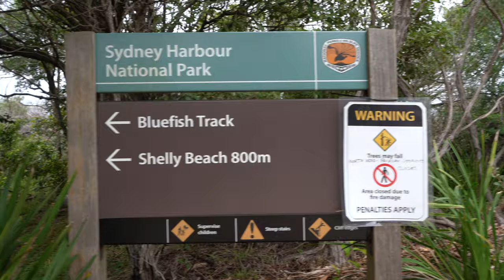Is Sydney, Australia the BEST place to live for your Working Holiday? (My Experience!)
Where to live while on working holiday in Australia?...Well, after spending just over 1.5 years "Down Under", I've got some information for you that just might help! (DETAILS BELOW) 🌎

AIRALO ESIM CREDIT FOR YOU! : 📱
Get $3USD for signing up with this code to use  towards your first ESIM purchase!
Code:  BRIAN1666

**Transparency: I do get nominal support through some of the links listed above!**

💯 VIDEO DETAILS 💯
Sydney, is not only a world renowned global city, but it's also the city that I  believe you should spend one of your working holiday years "DOWN UNDER" living in.

Yes, you should take advantage of doing "One OR More "years on Working Holiday in Australia, while you're eligible!

In today's video, I share with you my "TOP 5 REASONS" for why you should choose Sydney to call your home for One Year while on working holiday visa in Australia!  Enjoy!
-Brian

0:00 INTRO
1:03 TOP 5 REASONS
4:49 OUTTRO

NOTE: At time of the posting of this video the Australian Border situation is constantly changing; therefore, I  have included relevant links below for you to stay up to date:

***All of the important links below***

^^For all info, from the Australian government, regarding the changing border situation as well as information for those of you looking to apply for a future visa to visit/work in Australia.

^^For information regarding the current status of the pandemic in Australia.

**Interested in a Working Holiday experience down under?

Well after spending 1.5 years here in Sydney on an extended Working Holiday experience from 2019 to 2021 I decided to lay out all of my thoughts as to why one might want to do working holiday here in the near future. See below!

MY GEAR:
Main Camera: SONY A7III
Main Lens: SONY FE 28-70MM f/3.5-5.6 OSS
MIC: RODE VIDEO MIC PRO
Drone: DJI MAVIC AIR 2
GIMBAL: RONIN S
Other Camera: iPhone XS